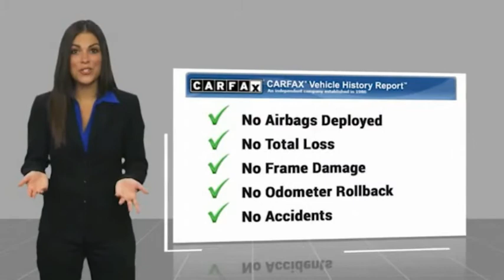2020 Ford Escape TEMECULA BEAUMONT MENIFEE PERRIS LAKE ELSINORE MURRIETA 819750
2020 Ford Escape SE FWD

26895 Ynez Rd.

GOSCH AUTO GROUP PROUDLY SERVING TEMECULA, BEAUMONT, MENIFEE, PERRIS, LAKE ELSINORE, MURRIETA, AND SURROUNDING SOUTHERN CALIFORNIA LOCATIONS. THIS GRAY 2020 Ford ESCAPE IS EQUIPPED WITH A 1.5L EcoBoost, AUTOMATIC TRANSMISSION, AND RECEIVES AN ESTIMATED 27 City/33 Hwy MPG. 2020 Ford ESCAPE SE FWD Stock #: 819750 | VIN: 1FMCU0G61LUA57702 | 2020 Ford Escape SE FWD Gosch Ford Temecula